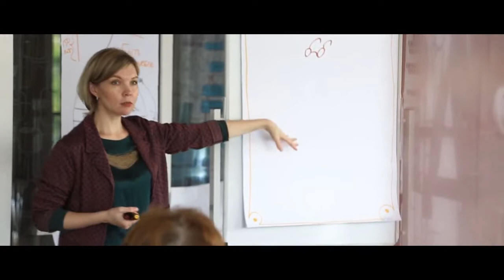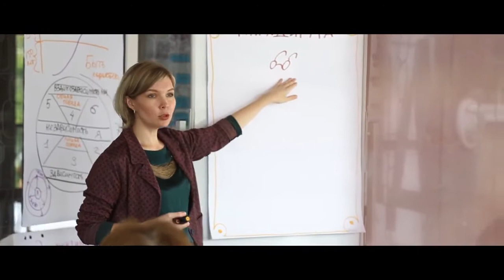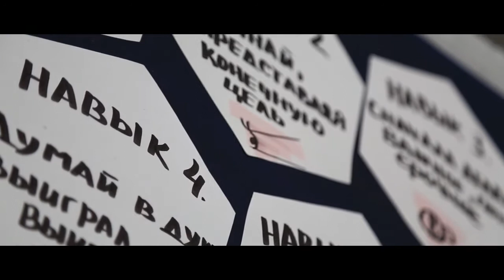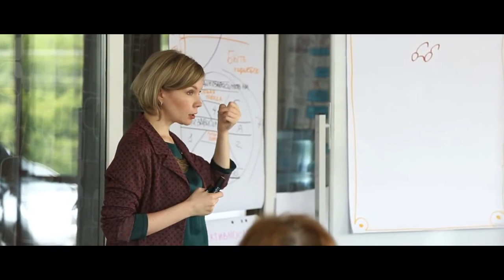Отзывы о тренинге «7 навыков высокоэффективных людей» | Наталья Сафронова